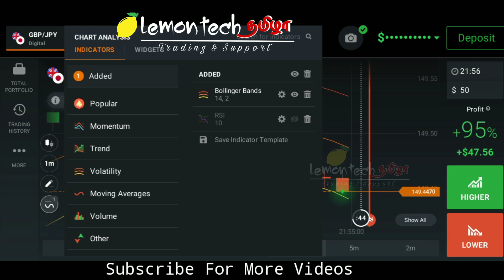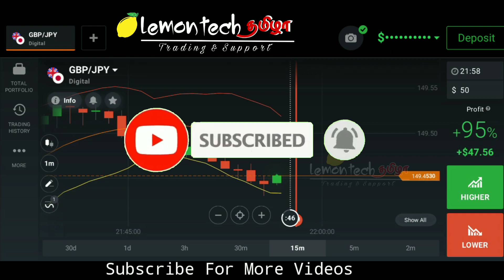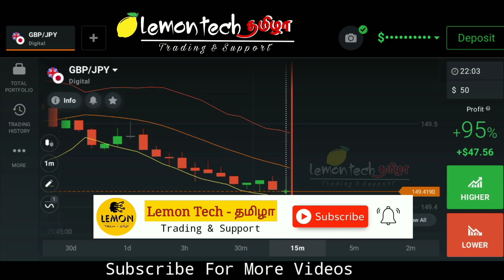IQ Option 1minute Candlestick Strategies Continue Profits in Tamil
BeeBinary
100% winning strategies

Trading & Support
Slow & Steady Win the race (Trading)

Free Indicators Download